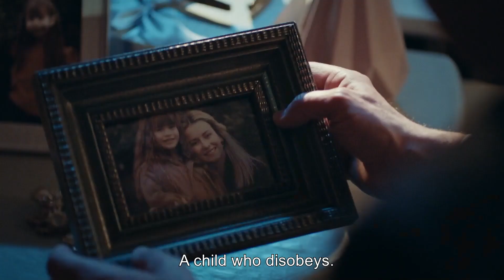İrem's Father Wants Her to Divorce İlker - Innocence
İrem's Father Wants Her to Divorce İlker - Innocence A MARRIAGE FOR COVER

Hülya Avşar
Deniz Çakır
Mehmet Aslantuğ
Serkay Tütüncü
İlayda Alişan
Deniz Işın
Selen Uçer
Tolga Güleç
Asena Tuğal
Ertuğrul Postoğlu
Alayça Gidişoğlu
Kimya Gökçe Aytaç
Gizem Ergün
Asena Keskinci
Ozan Kaya Oktu
Rüçhan Çalışkur

Genre: Drama
Production: GOLD FILM
Producer: Faruk Turgut
Director: Omur Atay
Script: Sırma Yanik